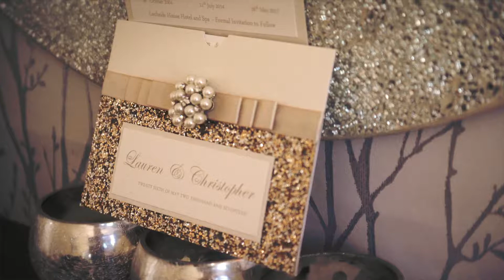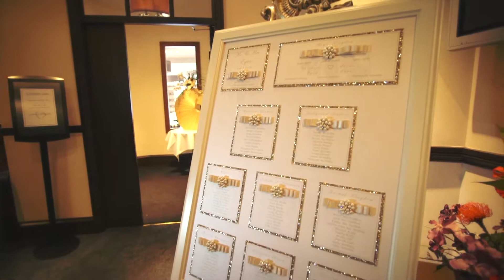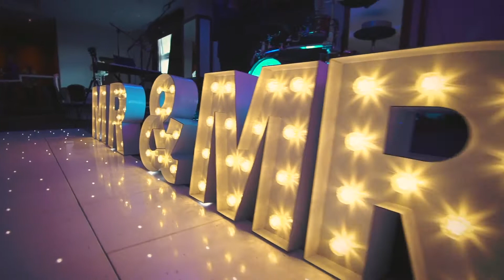Lochside House Hotel Wedding Video // Lauren & Chris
We had such a great time filming the wedding of Lauren & Chris a few weeks back, they got married at Christ The King in Glasgow, then went on to Lochside House Hotel, Lodges and Spa for the evening party! :)
As always, there were so many great suppliers involved to make the day so good!
Photography: Julie Lamont-Photography
Kilts: MacGregor MacDuff
Band: Ernest - The Band
Strings: Capella String Quartet
Cars: Carrs Loch Lomond
Flowers: Cherry Blossom
Stationery: DollyBird Stationery
Cake: Special Day Cakes
Make Up: Make Up by Sharon Cuthbert
Hair: The Aisle - Bridal Hair & Make-Up